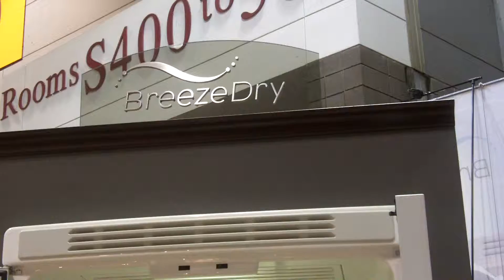Breeze Dry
- Who wouldn't want a way to air out their clothing or dry pieces with freshness and no shrinkage?